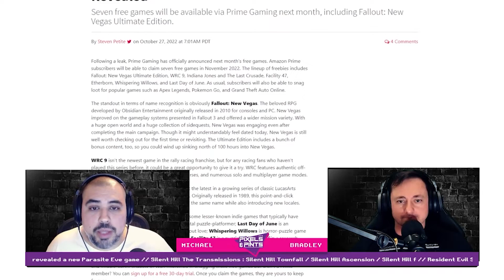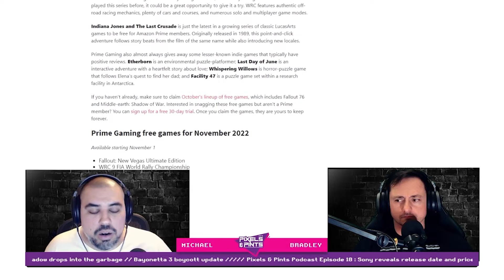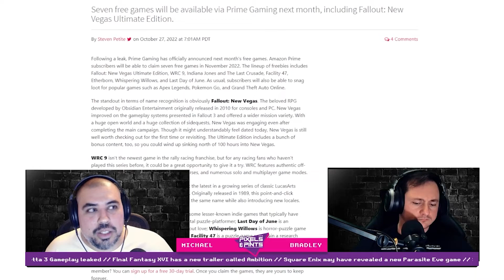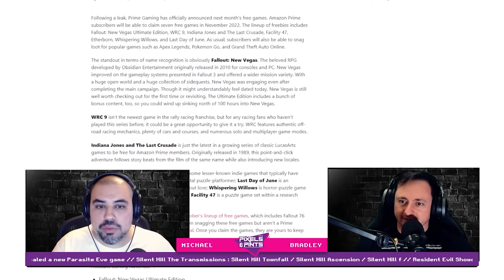Free Stuff: Amazon Prime Games for November 2022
*We are currently clipping out podcast content for easier consumption. Sorry for any noise.*

Pixels & Pints Podcast Ep. 19 | November 1st, 2022

New games have been added to Amazon Prime Gaming, you either have a prime sub or forgot you have one. Either way, go redeem these games now before they go away